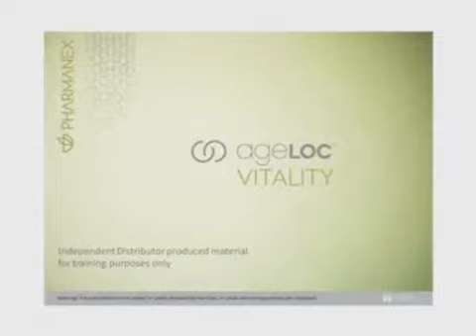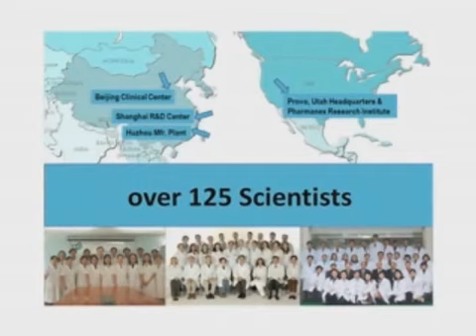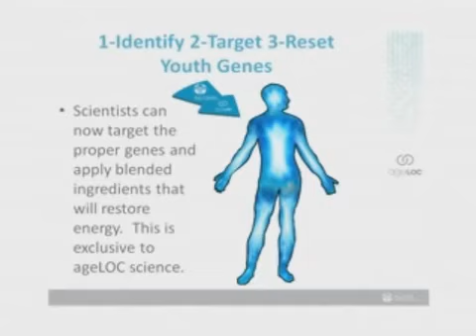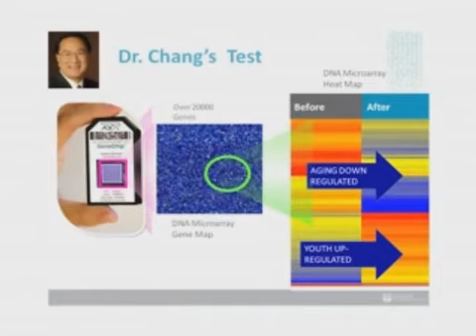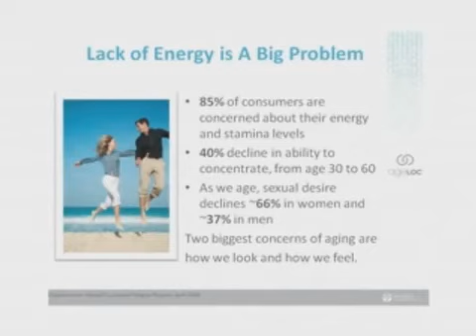John Mclelland on ageLOC VITALITY